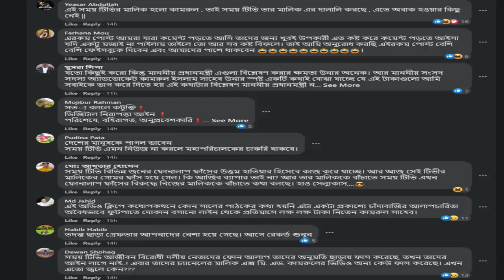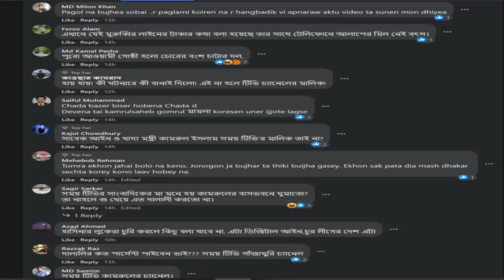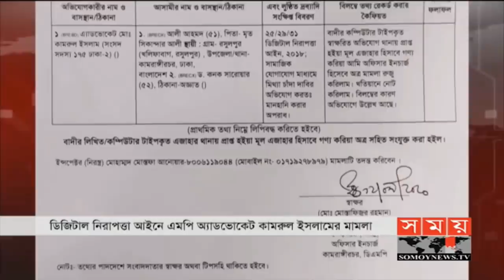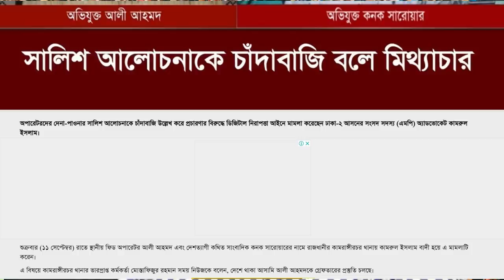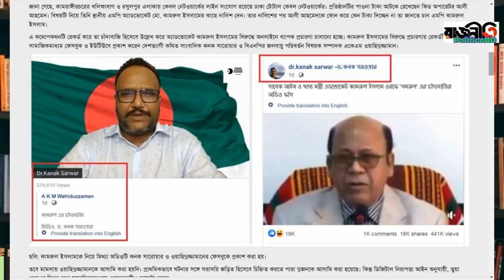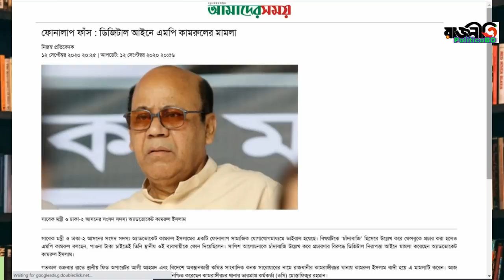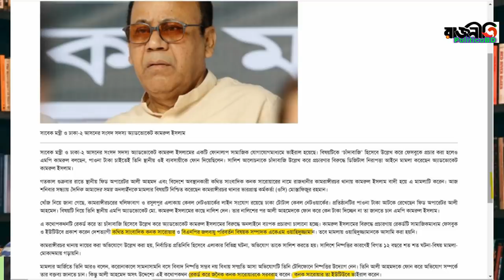এডভোকেট কামরুল ওরফে গমরুলের মামলা দায়ের, আরো দুনীতির তথ্য এবং সময় TV র পাচাটা সাংবাদিকগণ...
kanaksarwarlive kanak_sarwar janaterkatha ড.কনক সরওয়ার#কনক সরওয়ার